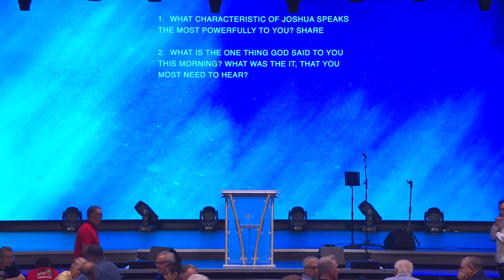Joshua - The Characteristics of God's Man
Friday Morning Men's Bible Study at Prestonwood